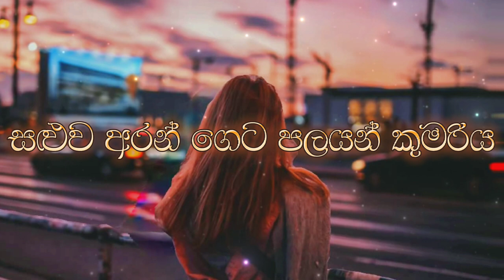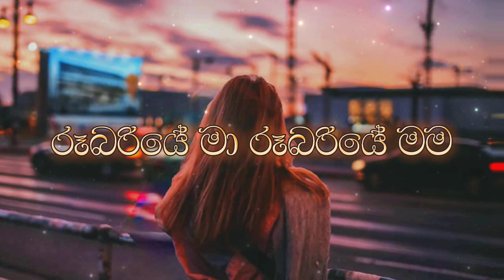Kuweni - Ridma Weerawardena _ TikTok Trending Remix (DJKDE Remix) Lyrics Video